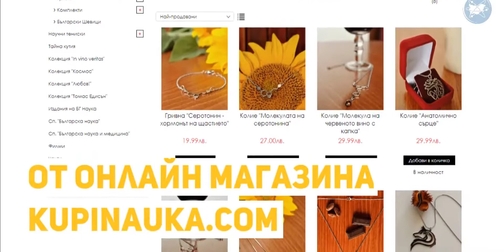Доц. д-р Калина Алипиева, Институт по органична химия с център по фитохимия